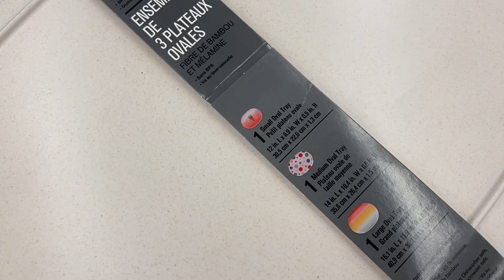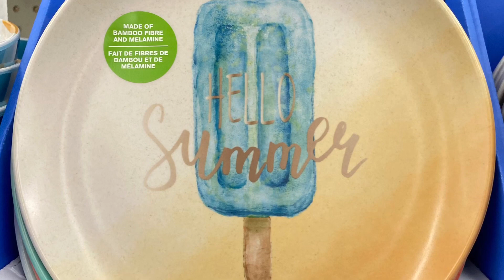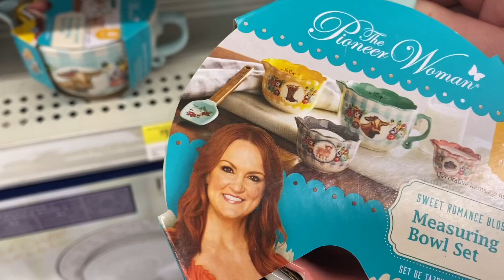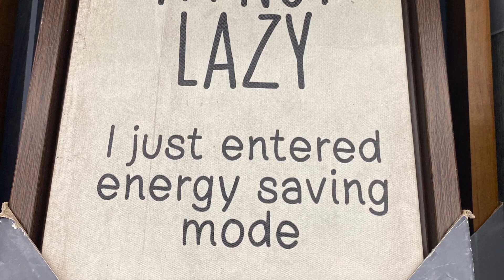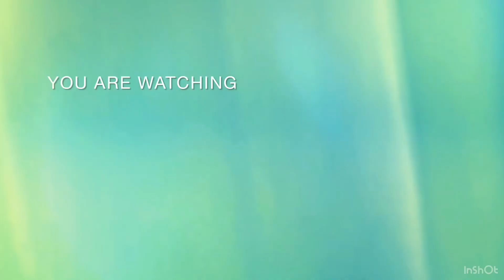Walmart Ice Cream Summer Collection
Come shopping with me and check out the new collection at Walmart, lots of Ice Cream and popsicle decor.

Happy Shopping 🛍️